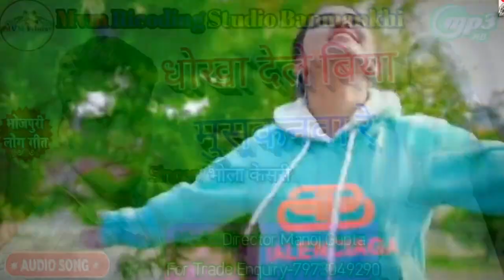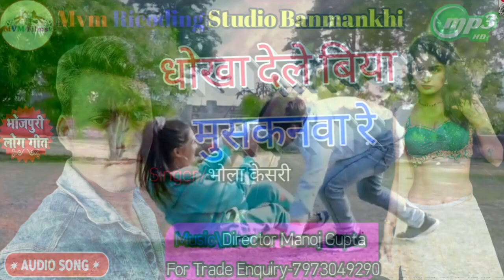#_2020_New_song_धोखा_देले_बिया_मुस्कान_मारे_भोला_केसरी_सैड_सॉन्ग###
एमबीएम फिल्म्स प्रोडक्शन हाउस म्यूजिक डायरेक्टर मनोज गुप्ता मोबाइल नंबर 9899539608
 सिंगर भोला केसरी

 सिंगर भोला केसरी

 सिंगर भोला केसरी

 सिंगर भोला केसरी

 सिंगर भोला केसरी

 सिंगर भोला केसरी

 सिंगर भोला केसरी

 सिंगर भोला केसरी

 सिंगर भोला केसरी

ABhdesh Perimi Song Anil Yadav Song Mithhu
Marsal Song Video_Song Bhim Bhihari Song Videos New Videos Dhadkan Dhananjay Song
Ritesh Panday Dairector Manoj Gupta

Bhojpudi Song Maithli Video  Song
Singer Khesarilal Yadav Parmod Premi Yadav

Mvm Films Proctioan Hause

Thank You So Much By: Mvm Films

Mvm Films Is The Official Bhojpudi Maithli

Chanal On You Tube Showcasing All The

Latest & Old Bhojpudi Maithli Videos

Mvm Films Is India's No One Music Lavel

Compony Belives Is Bringing World Close

Together Through Its Music Enjoy And

Play Music Only On Mvm Films

  You Tube